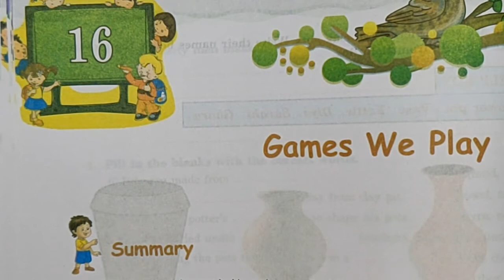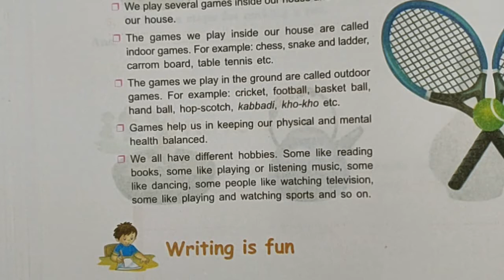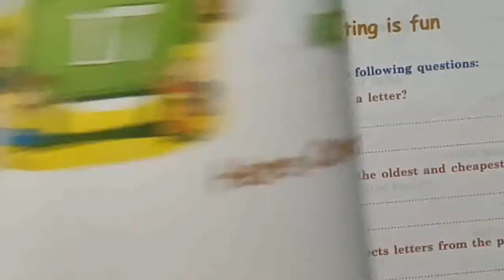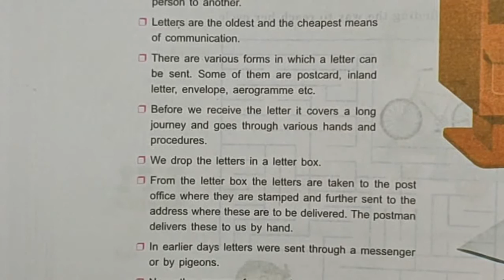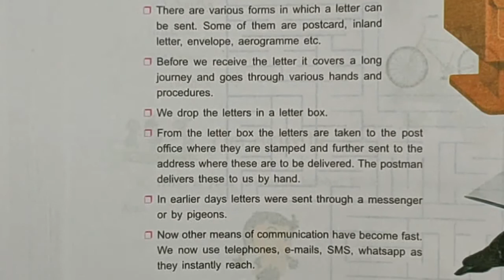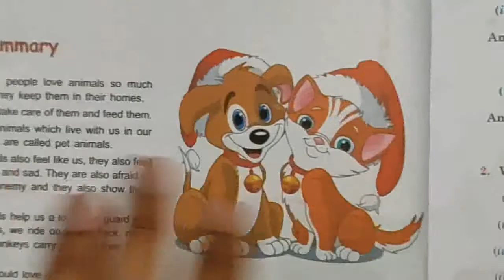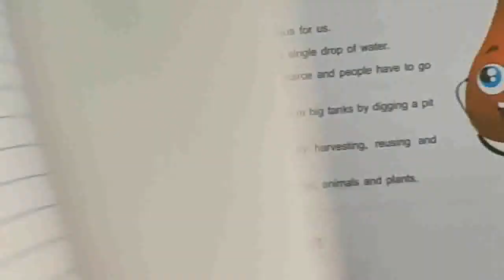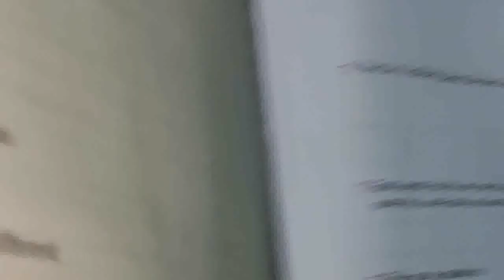IMPORTANT POINTS NCERT CLASS 3 EVS CHAPTER 16-20 FOR CTET DSSSB KVS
facebook group for DSSSB CTET KVS

Playlist for previos DSSSB papers